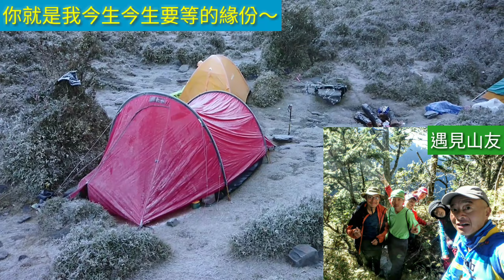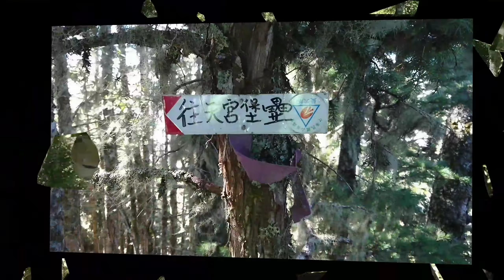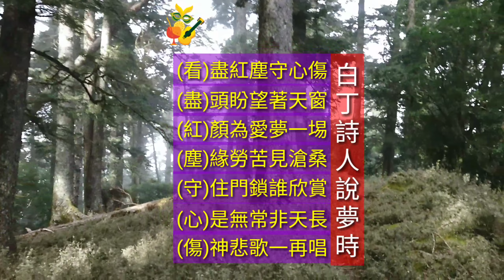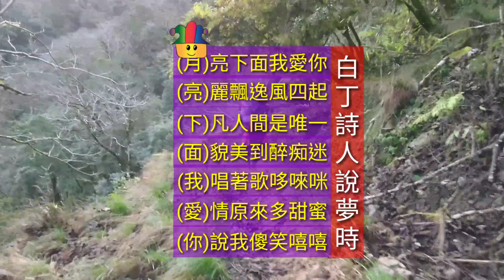天空堡壘(第二集)新康橫斷出瓦拉米～月亮下面說出我愛你(歌曲)帝都2017年12月30-31日～2018年1月1-2日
天空堡壘(第二集)
新康橫斷出瓦拉米
月亮下面說出我愛你(歌曲)
帝都(歌曲)
拚命關頭4
新康橫斷～天空堡壘～下瓦拉米４天行
布拉克桑山～新康山～路過向陽山三叉山嘉明湖
2017年12月30-31日～2018年1月1-2日 ４天行程記錄
前一天下午下班5點先騎車去嘉義後火車站坐統聯到台中再坐山友車子到瓦拉米登山口停車再坐汽程車到向陽登山口
我每天只睡在車上沒半小時 直接開始爬
第一天
向陽派出所起點7：16
1.5Ｋ觀景平台7：46
向陽山屋8：53～9：15
向陽名樹10：22～10：39
向陽山三岔路11：27～11：29
向陽山11：45～11：56
回到向陽三岔路12：10
嘉明湖避難山屋12：36～13：05
三叉山嘉明湖岔路(取右先往嘉明湖)14：18～14：21
四岔路口14：40 ～14：43先往三叉山
三叉山14：56～15：03
回到四岔路口15：12
嘉明湖15：15～15：21
再回到四岔路口往新康15：24～15：29
新康與南二段岔路15：46
布拉克桑山與新康岔路16：47
布拉克桑山營地17：00
下溪右下山谷取水17：09～17：14
回到營地17：20
第一天走了9小時44分
外加取水20分共記10小時4分
第一天沒下雨 出太陽
第一天爬得很累快陣亡（硬）
第二天
先輕裝
布拉克桑山營地開始爬5：03
布拉克桑山(個人第58顆百岳)7：42～8：25
回到布拉克桑山營地10：45
打包帳篷重裝往新康出發11：48
往新康岔路12：07
飛機殘骸15：03～15：14
連理山前營地(扎營)15：59
下溪取水來回約半小時(沒什麼水)
第二天爬了10小時56分
第二天 早上出太陽10點後霧毛毛雨
第二天 感覺也很硬 快死翹翹
第三天
連理山前營地重裝出發5：11
連理山6：55～7：03
新仙山前營地8：06
三岔路口8：18～8：36
新康山(個人第59顆高山百岳)9：51～10：26
天空堡壘10：38～11：00
回到新康山11：10～11：14
回到三岔路口12：13～35
石洞吊橋15：30
抱崖山屋15：58
第三天走了10小時47分
天氣很好 雖然也很硬
天空堡壘風景360度
景色超級美麗
但 要先賭命攀岩斷崖 驚險萬分
回程下山途中神木落葉黃
雲霧氣美如仙境ｏ
第四天
抱崖山屋4：58
走了4.9公里6：23
山陰駐在所7：13
山陰橋7：19
多土袞駐在所7：34
綠駐在所8：09～8：12
瓦拉米山屋8：41～9：02
瓦拉米吊橋9：19
佳心駐在所10：42～10：53
山風橋11：35
山風一號橋11：45
瓦拉米登山口11：57
第四天走了6小時59分
第四天 天氣很涼爽
我以為第四天最輕鬆
結果是重裝越野跑
別小看我們這一團有一個女生會比較輕鬆 真是萬中無一 你會被他操死ｏ
總心得
超好運 ４天全程好天氣
除了多賺了兩顆百岳
最值得的是天空堡壘
通過驚險的攀岩
站在最高點
360度的視野
四面都是斷崖
2018年1月日
送給自己的新年禮物ｏ